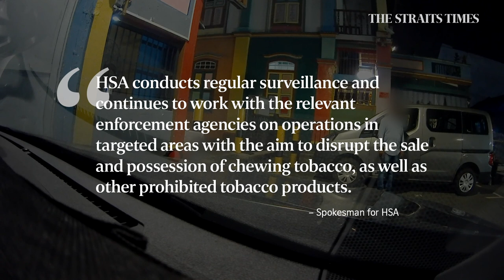Smoking out chewing tobacco syndicates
Chewing tobacco is run by underground smuggling and peddling networks whose activities are seldom seen or heard. Their secretive operations have become more prevalent when it became illegal to buy or sell chewing tobacco in 2016. [For subscribers]